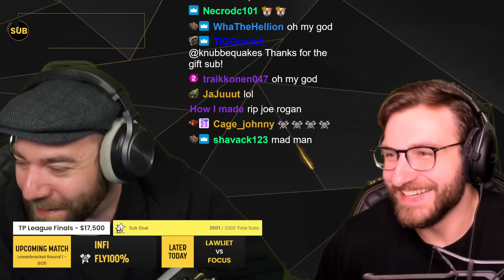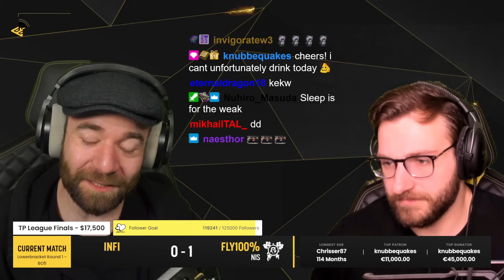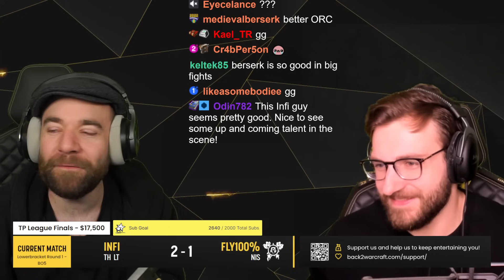WC3 - [RDM] Infi vs Fly100% [ORC] - LB Round 1 - TP League Season 2 Finals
Playoffs - LB Round 1
[RDM] Infi vs Fly100% [ORC]